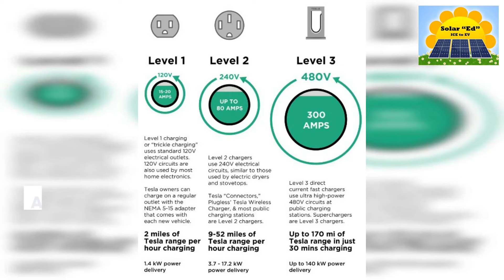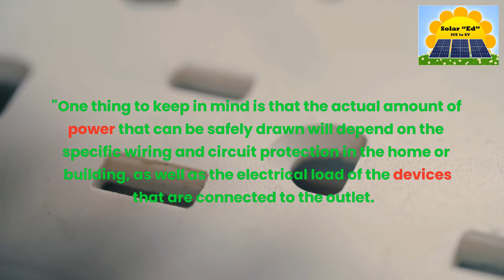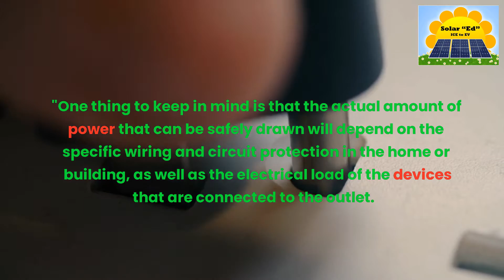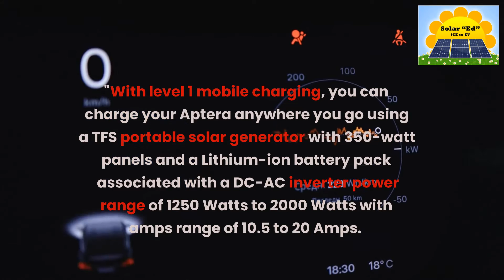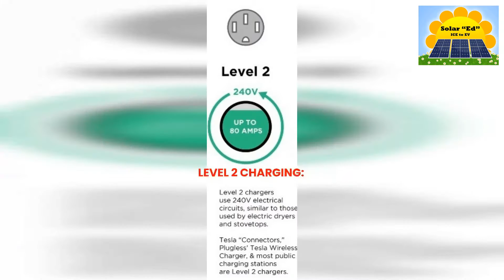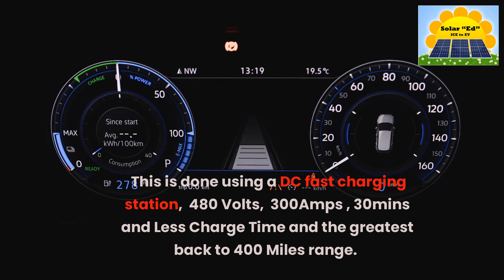Solar "ED" ICE to EV Aptera DC Fast Charging and TFS Mobile Solution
Solar "ED"  ICE to EV Aptera DC Fast Charging and TFS  Mobile Solution. My Lifetime Car and Technology Quest starts and Ends with Tesla and Aptera.

My next new vehicle will be electric. I am actively Invested in Aptera - Pre IOP. You are only as good as your information. If you can not take it to the bank, it's worth nothing.

The transition from internal combustion engine (ICE) vehicles to electric vehicles (EVs) powered by solar energy is a significant shift in the automotive industry and  Human existence. This change represents a move towards a cleaner and more sustainable future, as EVs produce zero tailpipe emissions and can be charged using renewable energy sources such as solar panels.

The increased use of solar energy in charging EVs and home applications also has the potential to reduce dependence on fossil fuels and decrease greenhouse gas emissions. This shift towards a greener transportation sector will play a crucial role in mitigating the impacts of climate change and promoting a healthier environment for future generations.

However, this transition also presents challenges, such as the need for significant infrastructure development and the potential impact on jobs in the traditional automotive industry. Addressing these challenges requires collaboration and cooperation between governments, businesses, and communities.

Overall, the shift from ICE vehicles to solar-powered EVs ( The Aptera) is a positive step towards a more sustainable future. It is important to continue to invest in and support the development of renewable energy sources and EV technology (Tesla FSD)  to ensure their widespread adoption and maximize their potential benefits.